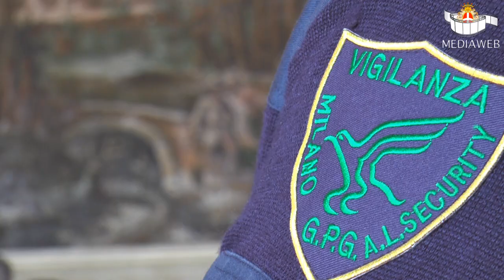Sicurezza ausiliaria per la "Movida" anche nel 2014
Un servizio per garantire la sicurezza in città. Ne parlano gli Ass.ri al Commercio Pietro Trivi ed alla Polizia Locale Marco Galandra ed il Responsabile di AL Security Antonio Testa